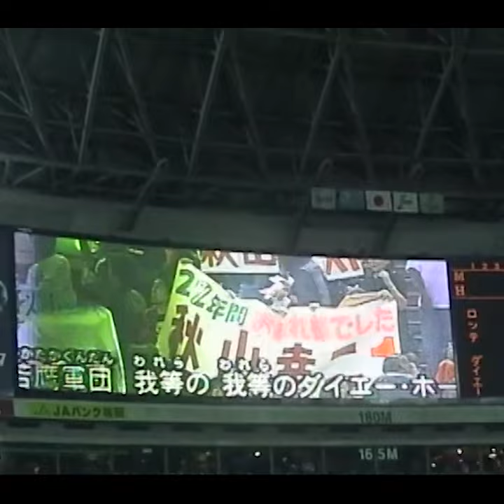秋山幸二引退試合 いざゆけ若鷹軍団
秋山幸二引退試合  試合前のいざゆけ若鷹軍団（2002年10月6日 vsロッテ ）